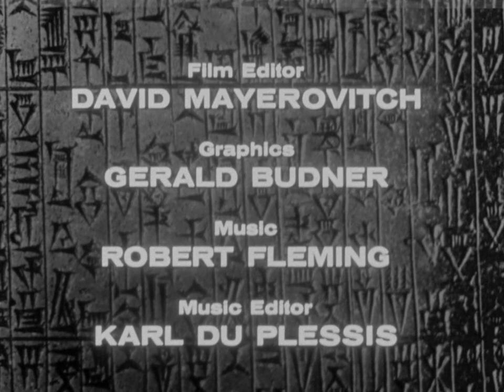1440x1080 Lewis Mumford on the City, Part 5 The City as Mans Home by Mogens Gander, Jacques Giraldea